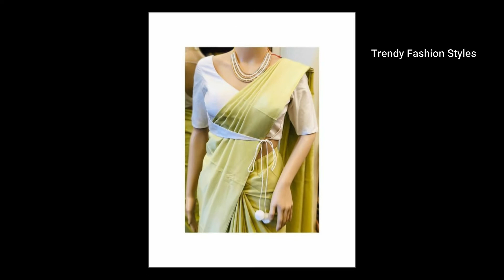Top 40 blouse neck designs|| Latest saree blouse models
Blouse designs
saree blouse neck designs
In our channel we are making an effort to showcase the latest fashion trends.
It includes latest one gram jewellery,Sarees,Blouse designs,Work blouse designs,latest kurtis,punjabi suits,kids dresses and long gown designs.The
Our suggestions includes fashion for all occasions like marriage, party and traditional.